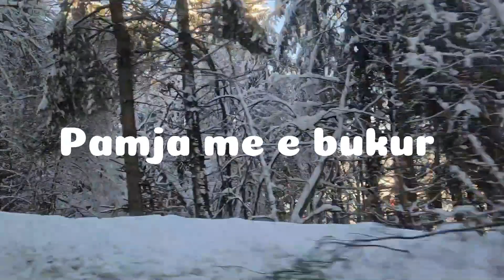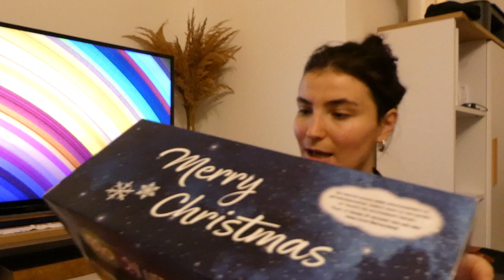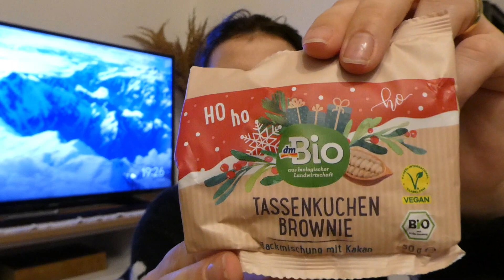Vlogmas Day 5 | Krijoj nje Advents Kalendar | Biskota Me Kokos.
Hej shpresoj te jeni mire,shpresoj tju pelqejn Vlogmas,por gjithashtu doja tju thoja qe te mos harrroni te beni subscribe se do me ndihmonit shume qe kanali im te rritet,dhe e vleresoj shume.